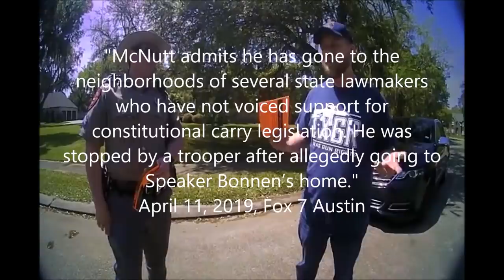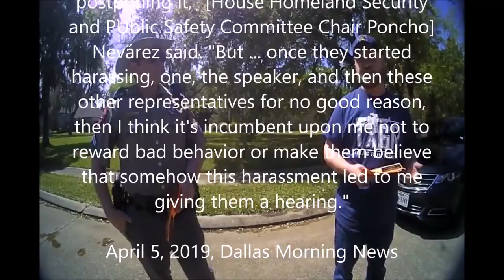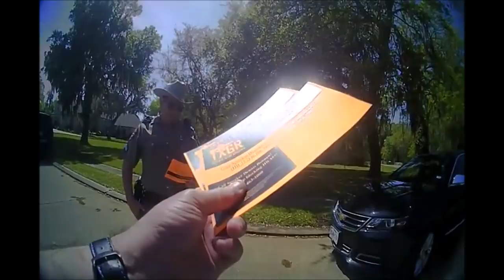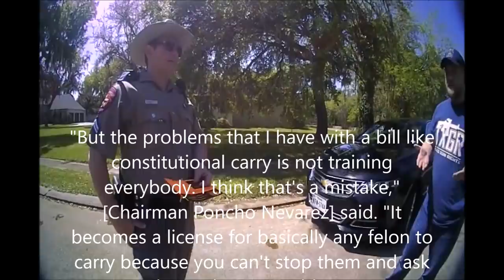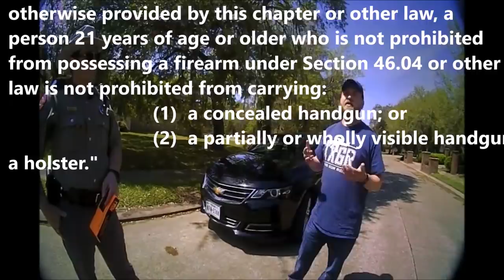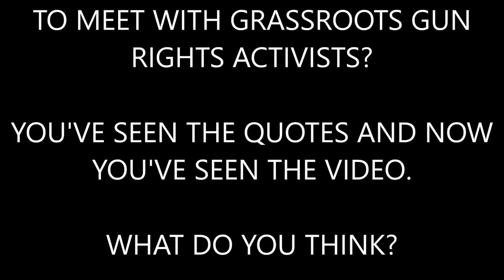DPS Body Cam Footage Confirms Dennis Bonnen Lies Fully Exposed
Speaker Bonnen believes that he is untouchable in his powerful position. He believes he can slander and smear the character of citizens without being held accountable. He has has so little respect for his fellow legislators that he counts on their mindless and unquestionable support not to see through his charade. He openly lies to his colleagues and Texans! Well, the lie is now formally exposed and Bonnen is outed as a fraud.

Here is the body cam footage of the encounter outside Bonnen's home. What do you think?